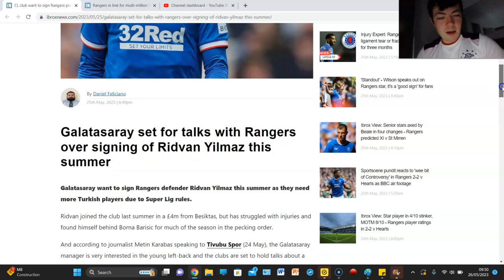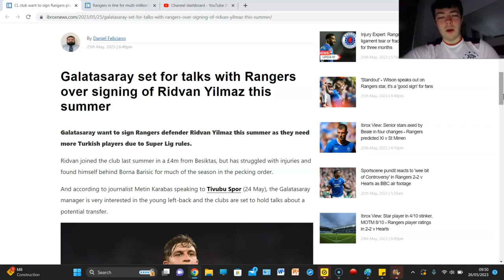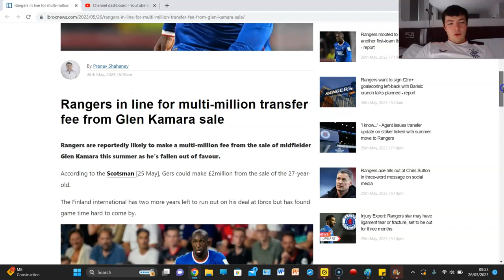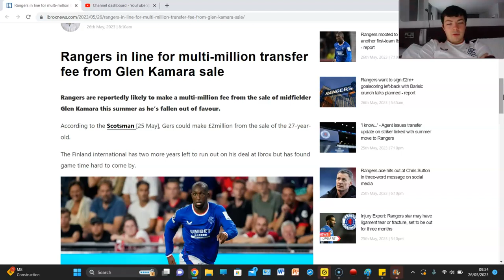YILMAZ WANTED BY GALATASARAY!!! KAMARA PRICED AT £2M?! RANGERS TRANSFER NEWS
LATEST RANGERS NEWS